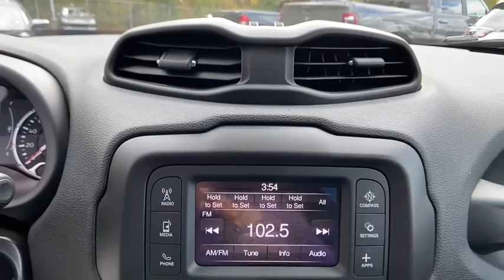2020 Jeep Renegade Atlanta, Sandy Springs, Johns Creek, Roswell, Alpharetta, GA M52009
Bikini Metallic Clearcoat New 2020 Jeep Renegade available in Atlanta, Georgia at Landmark CDJR Fiat of Atlanta. Servicing the Sandy Springs, Johns Creek, Roswell,  Alpharetta, GA area.

Price includes: $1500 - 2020 National Retail Consumer Cash 20CL1. Exp. 11/30/2020 $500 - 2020 Retail Bonus Cash 20CLA1. Exp. 11/30/2020 $500 - Southeast 2020 Bonus Cash SECLA. Exp. 11/30/2020 $500 - Southeast BC Regional Retail Bonus Cash SECL2F. Exp. 11/30/2020
TIRES: 215/60R17 BSW AS TOURING,MY SKY POWER/REMOVABLE SUNROOF,WHEELS: 17 X 7.0 ALUMINUM,CONNECTIVITY (BRIDGE SOLUTION),GLOBAL TELEMATICS BOX MODULE (TBM)  -inc: 1 Year Trial (Registration Required),BIKINI METALLIC CLEARCOAT,BLACK  CLOTH LOW-BACK BUCKET SEATS,SPORT APPEARANCE GROUP  -inc: Wheels: 17 x 7.0 Aluminum  Deep Tint Sunscreen Glass  Black Side Roof Rails  Tires: 215/60R17 BSW AS Touring,TRANSMISSION: 9-SPEED 948TE AUTOMATIC  (STD),QUICK ORDER PACKAGE 2XA  -inc: Engine: 2.4L I4 ZERO EVAP M-AIR  Transmission: 9-Speed 948TE Automatic,ENGINE: 2.4L I4 ZERO EVAP M-AIR  (STD),Front Wheel Drive,Power Steering,ABS,4-Wheel Disc Brakes,Brake Assist,Tires - Front All-Season,Tires - Rear All-Season,Heated Mirrors,Power Mirror(s),Rear Defrost,Intermittent Wipers,Variable Speed Intermittent Wipers,Rear Spoiler,Power Door Locks,Daytime Running Lights,Automatic Headlights,AM/FM Stereo,MP3 Player,Steering Wheel Audio Controls,Auxiliary Audio Input,Bluetooth Connection,Pass-Through Rear Seat,Rear Bench Seat,Adjustable Steering Wheel,Trip Computer,Power Windows,Keyless Entry,Power Door Locks,Keyless Start,Cruise Control,A/C,Cloth Seats,Bucket Seats,Driver Vanity Mirror,Passenger Vanity Mirror,Floor Mats,Power Windows,Power Door Locks,Trip Computer,Engine Immobilizer,Traction Control,Stability Control,Traction Control,Front Side Air Bag,Telematics,Requires Subscription,Tire Pressure Monitor,Driver Air Bag,Passenger Air Bag,Front Head Air Bag,Rear Head Air Bag,Passenger Air Bag Sensor,Knee Air Bag,Child Safety Locks,Back-Up Camera